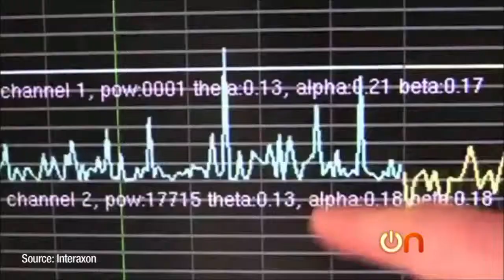Future Technology - Muse Sensing Headband (InteraXon)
Future Technology

Imagine being able to have the lights in your home automatically adjust to enhance or counter your mood.  What about using your mind to pour yourself a beer (yup, we've actually done that).  Or what about having a BCI that can detect and alert you that your mind is too exhausted to retain what your reading.

Muse is a light-weight, wireless headband with 4 built-in brainwave sensors based on EEG technology used in the medical community since the early 1920s.  These sensors detect the levels, combinations and proportions of the five key types of brainwaves to reflect your most intrinsic state of mind.  Knowing where your brainwaves are and shifting them into the zone you want, increases your brain's flexibility and resilience—helping you in everyday life.

It's comfortable and easy-to-use.

A brainwave-sensor headband that allows you to master the power of your mind.

From cave paintings to the printing press, quills to pens, typewriters to computer keyboards, and mouse to gesture control. Brainwave-controlled interfaces (BCI) are the next step in the big evolution of technology.  This isn't science fiction; it's science available right now.

Imagine being able to see how your mind is really working. Knowing when your brain is running efficiently and improving your focus. In the future, what about using your thoughts to play games or operate appliances. Muse, InteraXon's brainwave-sensing headband, will be part of this future, changing the way the world thinks.